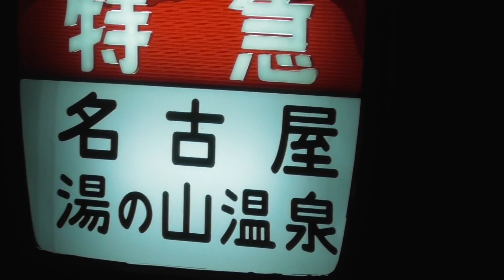近鉄スナックカー方向幕回し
近鉄鳥羽駅にて
近鉄スナックカーの方向幕回しシーンです。